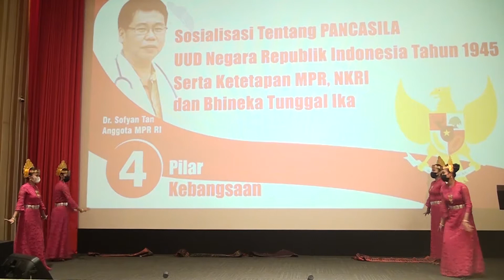Tarian kreasi 7 etnis sumatera utara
Terima Kasih buat kalian sudah  nonton video kita ya guyssss.